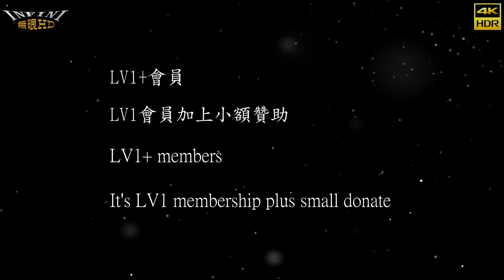【無限HD】Baby Queens 13(4K HDR)@車行開幕